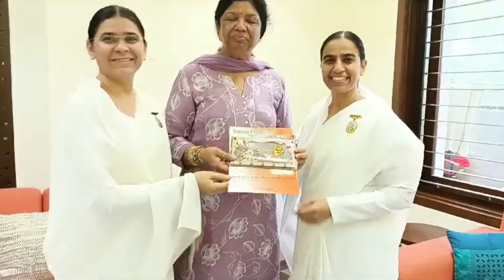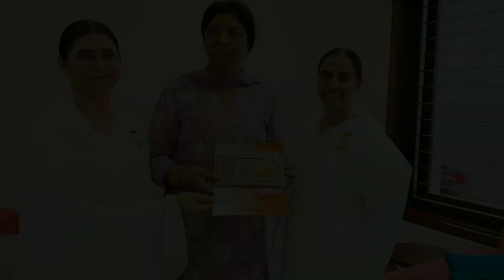माननीय सांसद रंजन बेन भट्ट को परमात्मा की रक्षासूत्र बाँधा गया,रंजनबेनने अपने धर का मंदीर भीदिखाया